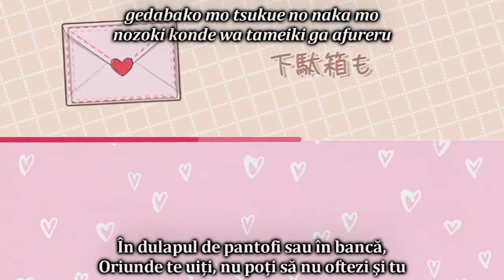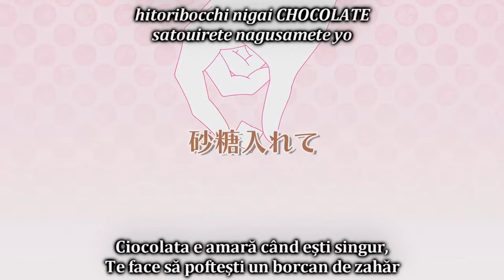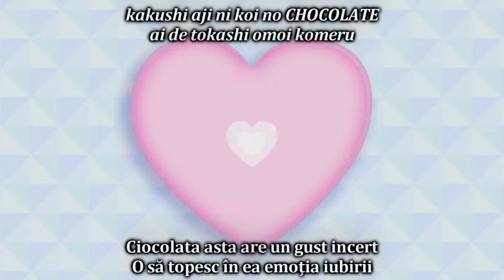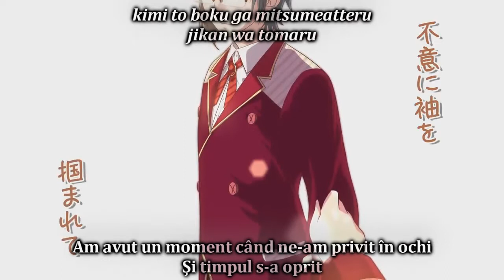[sub RO + romaji] LIP×LIP - Choco kano [HD]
(Despre Choco kano)
Titlu original: チョコカノ [choco kano]
Voce: LIP×LIP (Uchiyama Kouki, Shimazaki Nobunaga)
Producător(i): HoneyWorks (muzica și versurile)
PV: HoneyWorks
An: 2019

(Descrierea poveștii)
Cântec al trupei fictive LIP×LIP (formată din Shibasaki Aizou (cel blond, voce: Shimazaki Nobunaga) și Someya Yuujirou (cel brunet, voce: Uchiyama Kouki)).

Pentru seria Comitetul executiv al declarațiilor de dragoste și alte cântece compuse de HoneyWork: